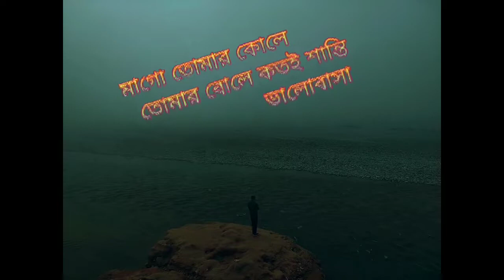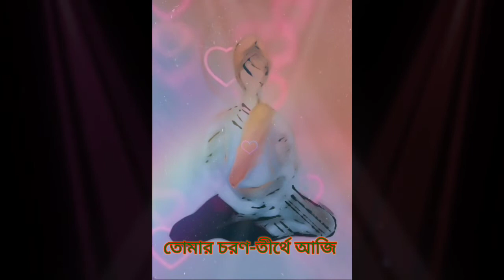মাতৃভাষা র জয়